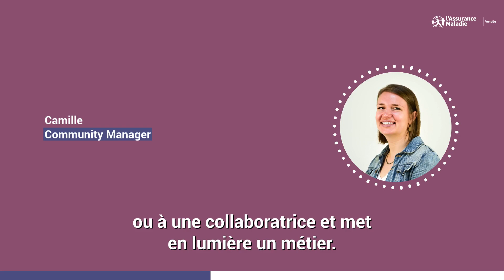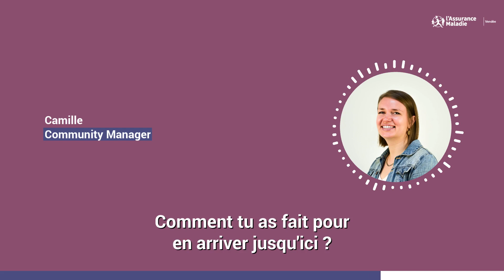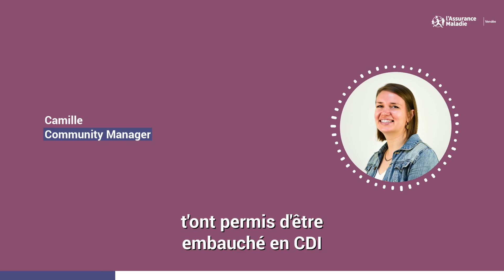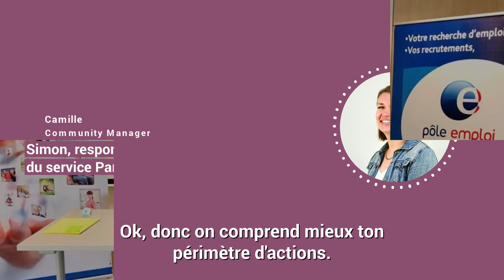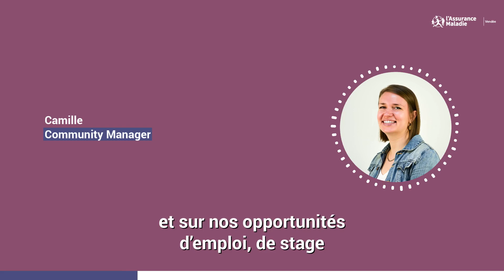Épisode #3 - Simon, responsable du service Partenariat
Dans ce 3e épisode, nous vous invitons à faire connaissance avec Simon, du service Partenariat. Découvrez son parcours, ses actions au quotidien et ses événements marquants.